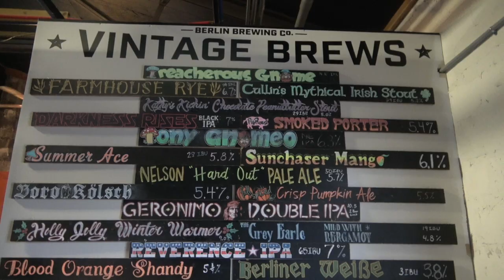Meatball Throw Down For A Great Cause / MeatBall Mania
Watch as People put their family's meatball on the line. I judge this Meatball Throw Down. Michelle & Ed got a meatball to judge a meatball contest. They have Meatball Mania to raise money for the South Jersey Brest Cancer Coalition. Which is a organization that helps Women that are going through Brest Cancer treatment with their personal bills.

Checkout Philly Rock Radio! But only after you donate first!! Be Blessed!!!